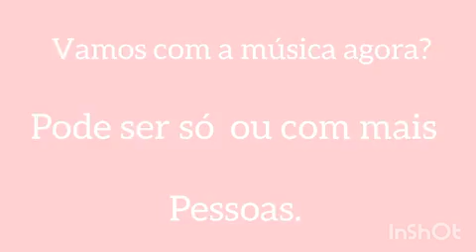20 Ago - 3°, 4° e 5° Anos - Ed. Física